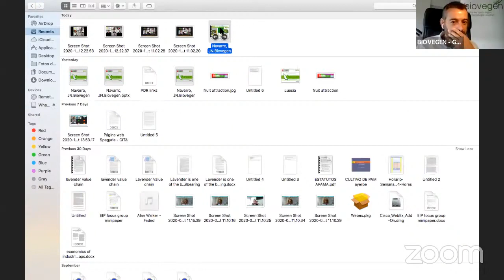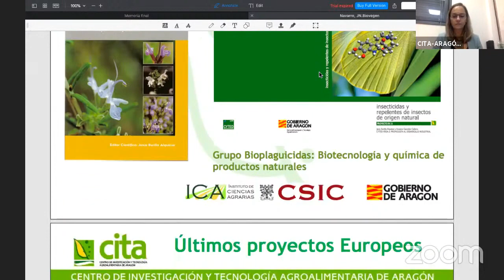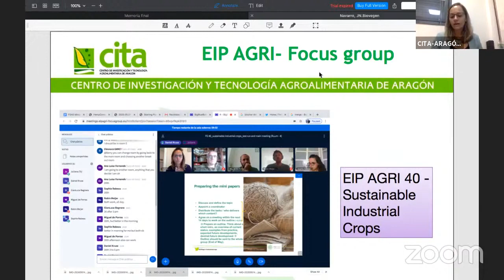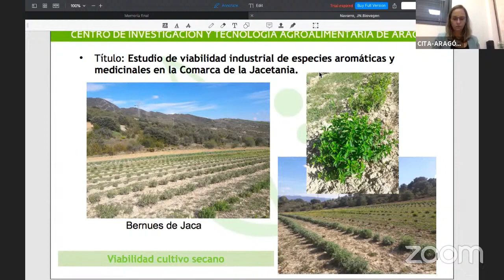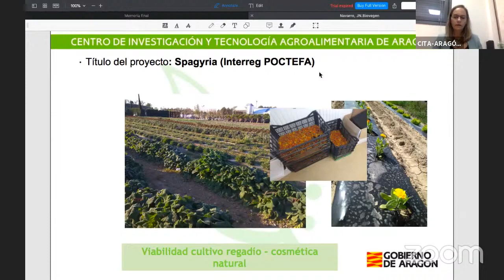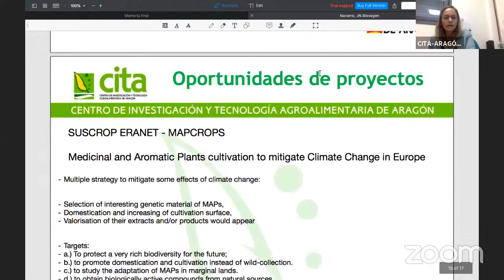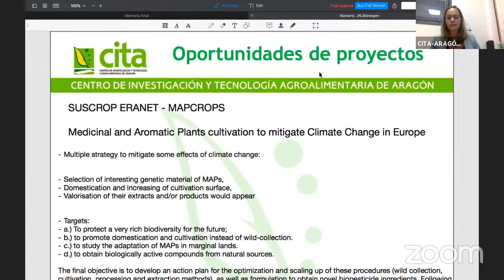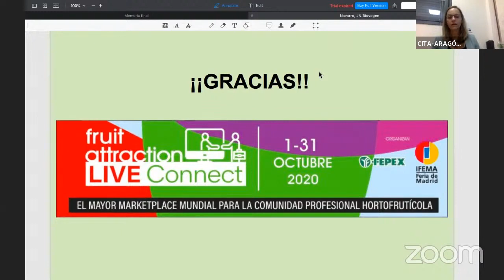Juliana Navarro participa en la Jornada BIOTECH ATTRACTION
Juliana Navarro, investigadora técnica de la Unidad de Recursos Forestales, participa en la Sesión II de la Jornada BIOTECH ATTRACTION titulada "Nuevos compuestos a partir de material vegetal" del día 15 de octubre de 2020 con la charla "Medicinal and Aromatic Plants cultivation to mitigate Climate Change in Europe – Project Opportunities. MAPCROPS"